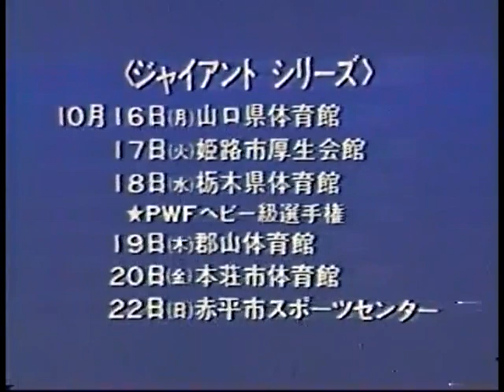10.9.1978 - PWF Heavyweight title - Billy Robinson [c] vs Tor Kamata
AJPW Giant Series at City Gymnasium at Kurume, Fukuoka, Japan